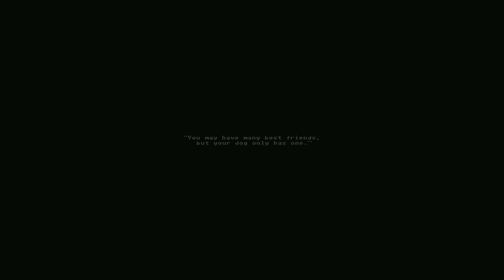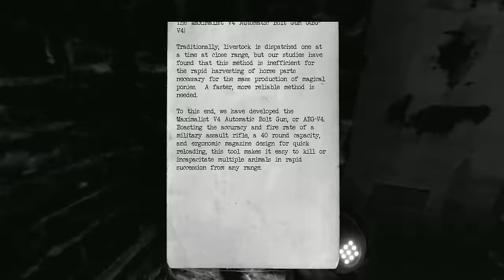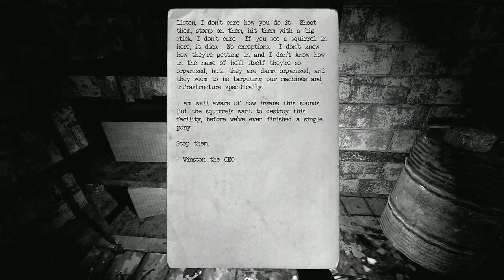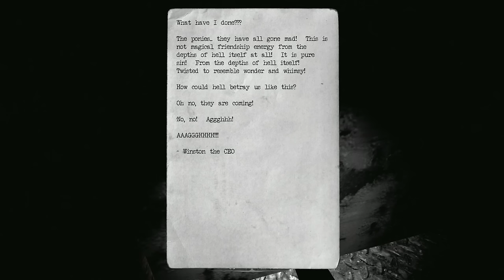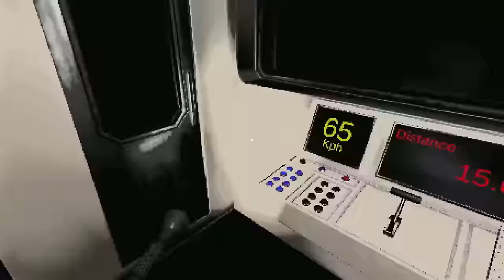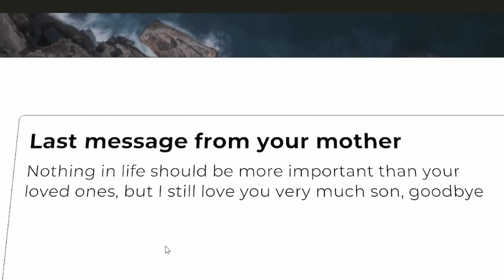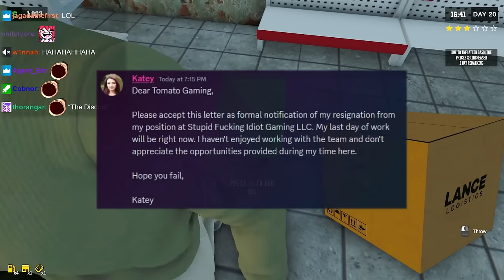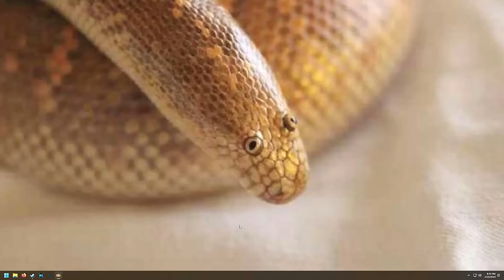Phallic Tunes - Tomato Misc Spooks + Pumping Sim stream highlights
every pump is a blessing

00:00 intro
00:06 Rotten Flesh
10:31 The Pony Factory
17:57 Oni Station
21:14 Pumping Simulator